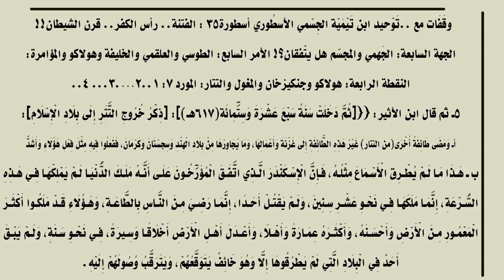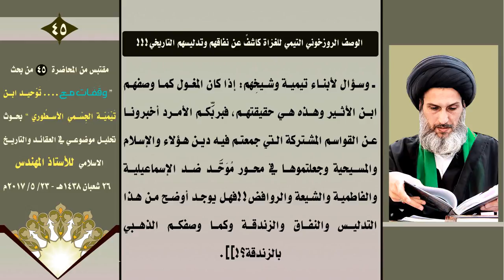الوصف الروزخوني التيمي للغزاة كاشفٌ عن نفاقهم وتدليسهم ‏‎التاريخي‎!!!‎